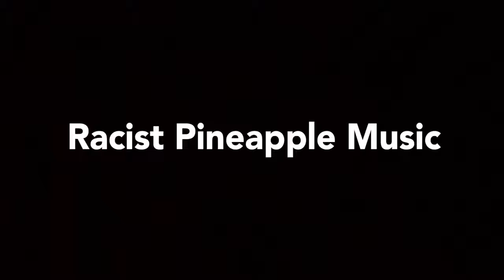Pineapple iPhone X // EASN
Enjoy the very first comedy content video from EASN.